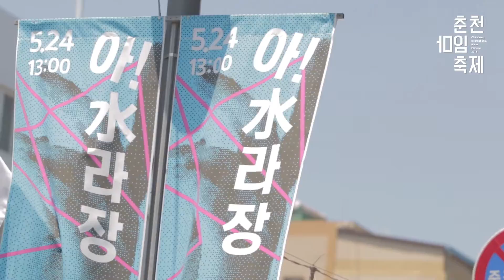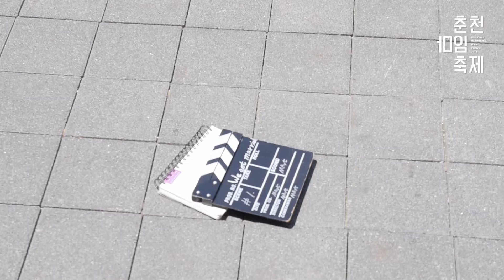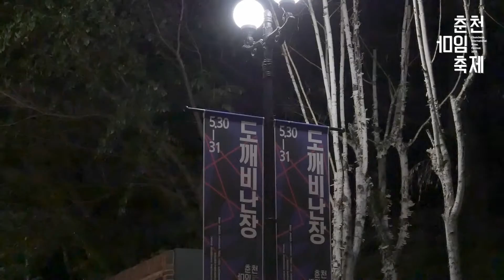2015 춘천마임축제 전체 스케치 영상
2015춘천마임축제 현장 영상
(아!水라장, 주중공연, 미친금요일, 도깨비난장)